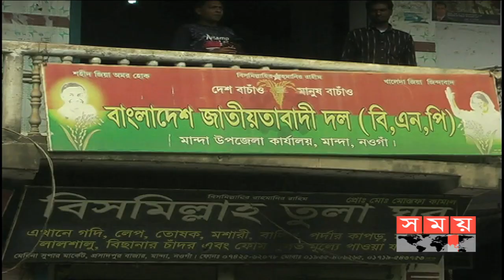থেমে আছে নওগাঁর উন্নয়নের চাকা ! | Naogaon Latest News | Somoy Tv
আত্রাই নদী বেষ্টিত উপজেলা মান্দা নিয়ে গঠিত নওগাঁর-৪ আসন। মাঝে মধ্যেই অকাল বন্যা আর নদী ভাঙ্গনে এ উপজেলার ৫ লাখ মানুষের উন্নয়ন গতি থমকে যায় । রাজনীতির নেতৃত্বে পালাবদল হলেও এখানকার মানুষের জীবনমানে পরিবর্তন হয়েছে খুবই কম।

পাট ও বস্ত্র মন্ত্রী এমাজ উদ্দিন প্রামানিক আসনটিতে ব্যাপক উন্নয়ন দাবি করে জয়ের ধারাবাহিকতা ধরে রাখতে চান। আর ২০০৮ সালে হাত ছাড়া হওয়া এ আসনটি ফিরে পেতে ভোটারদের মন জয়ে  জোর তৎপরতা চালাচ্ছে বিএনপি।

১৪টি ইউনিয়ন নিয়ে গঠিত মান্দা উপজেলাকে দু ভাগ করে করেছে আত্রাই নদী । অকাল বন্যা আর নদী ভাঙ্গনে নওগাঁ-৪ আসনের ৫ লাখ মানুষের জীবনে নেতিবাচক প্রভাব ফেলছে গত এক দশক ধরে। এ উপজেলার রাজনীতিতে জামায়াত, বিএনপি ও আওয়ামী লীগের পালাবদল  দেখেছেন ভোটাররা। কিন্তু তৃণমূল মানুষের ভাগ্য পরির্বতনে  উন্নয়নের ছোঁয়া লেগেছে খুব কম।

২০০৮ পাট ও বস্ত্র মন্ত্রী এমাজ উদ্দিন প্রামানিক এ আসনে সংসদ সদস্য নির্বাচিত হওয়ার পর নানা উন্নয়ন প্রকল্প গ্রহণ করেন।  তাই ভোটাররা আবারো নৌকার পক্ষে রায় দেবে মনে করছে আওয়ামী লীগ ।

Naogaon-4 seats consisting of upazila manda surrounded by Atrai river. Sometimes the developmental pace of the development of 5 lakh people in this upazila has stopped due to sudden floods and river erosion. Although the leadership of politics has changed, there has been a change in the lives of the people of this country.

Jute and Textile Minister Emaz Uddin demanded huge development in the nomination seat and kept the continuation of winning. And in 2008, the BNP has been pushing the voters' minds to get the seat unattended.

The Atrai River has been divided into two groups of Manna upazila. For the past decade, the demise of premature floods and river erosion has affected the lives of 5 lakh people in Naogaon-4. Voters saw Jamaat, BNP and Awami League's conversions in the politics of this upazila. But the development of the people of the grassroots people has little impact on the development.

2008 Jute and Textile Minister Emaz Uddin Pramanik has been elected a Member of Parliament for the development projects. So the voters will again decide on behalf of the boat, Awami League thinks.